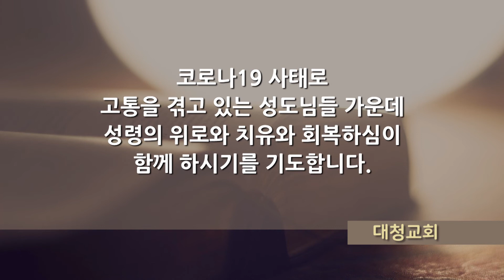대청교회 임마누엘찬양대 - 예수 부활 했으니 (2022.4.17)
예수부활 했으니
할렐루 할렐루 할렐루야
만민찬송 하여라

무덤권세 이기신 주
왕의 왕이 되신 주님
높은 이름 세상에
널리 반포하여라
길과 진리 되신 주님
우리 부활 하겠네
부활의 주 찬양  아멘